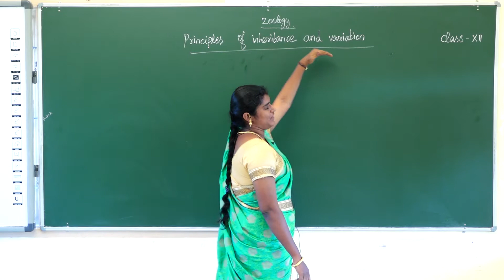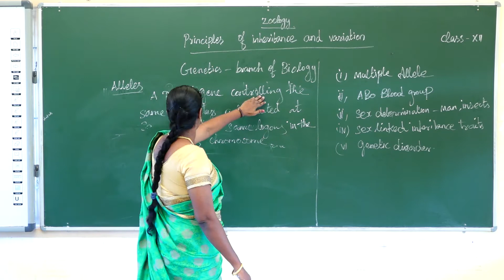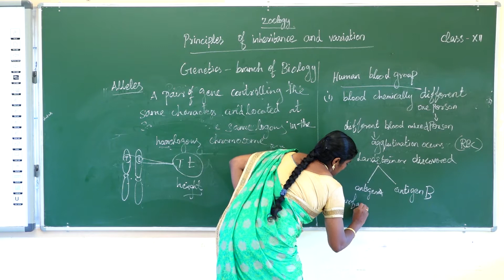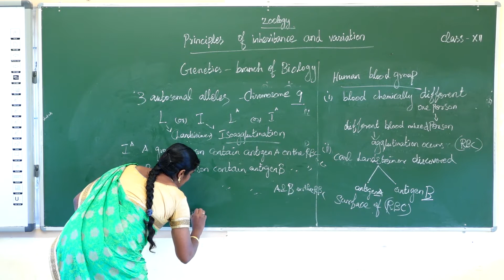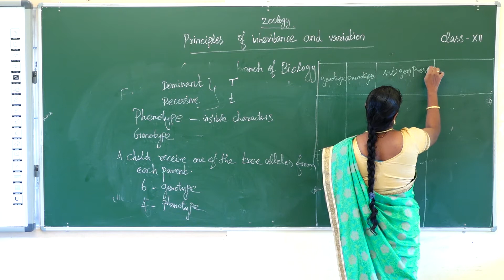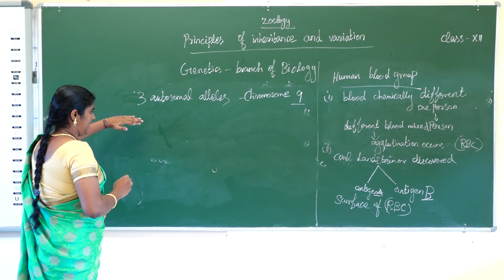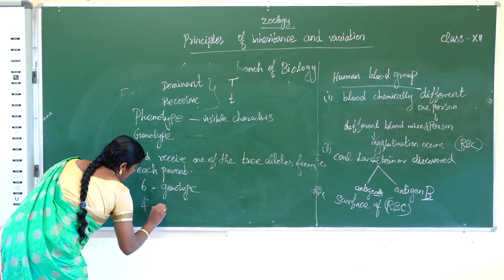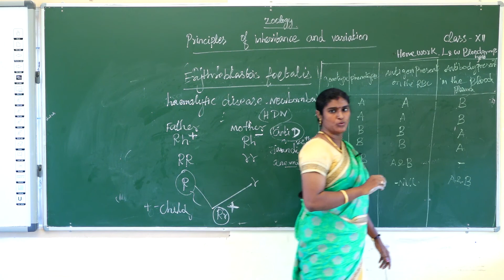XII STANDARD DAY-3-BIO-ZOOLOGY - PRINCIPLES OF INHERITANCE AND VARIATION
Curriculum: Tamilnadu Samacheer kalvi
Syllabus: Stateboard
Class:XII
Subject: Science-Bio-zoology
Topic: principles of inheritance and variation

Tirunelveli-627011
Phone no- 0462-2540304 / 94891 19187